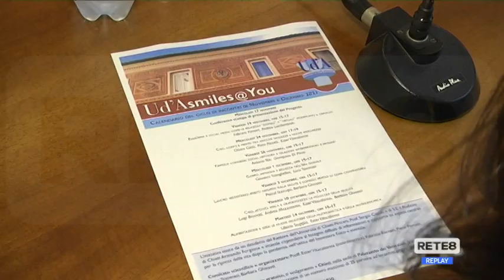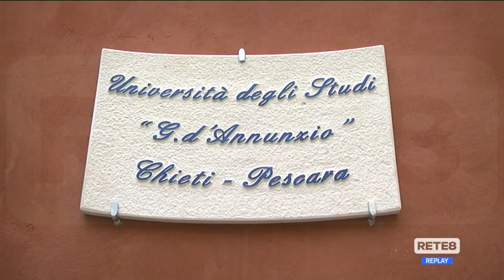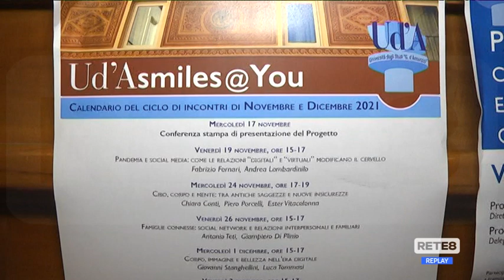Chieti - Presentato il progetto "Ud'Asmiles@You"